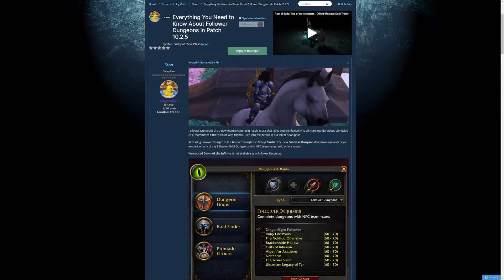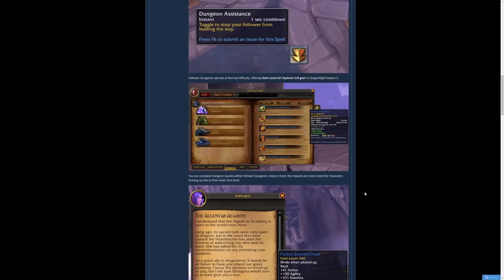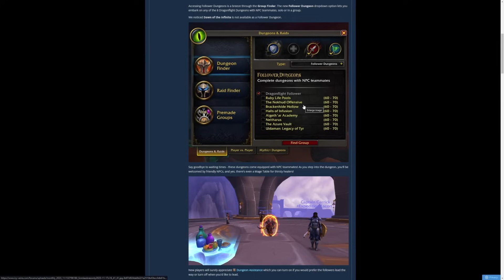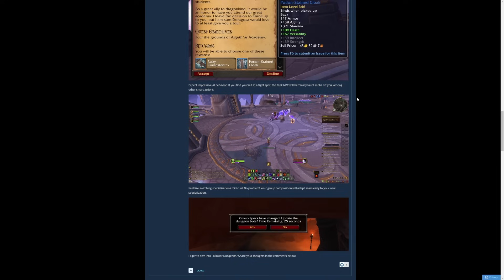DUNGEONS MIT NPC'S! Ein ziemlich cooles Feature mit (angeblich) smarter K.I.! Patch 10.2.5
Heute schauen wir uns ein weiteres Feature von Patch 10.2.5 von World of Warcraft: Dragonflight in der Vorschau an: Follower-Dungeons! Klappert ganz entspannt Dragonflight-Instanzen mit NPC's ab und bekommt dafür Loot!

20% sparen mit dem Code Geezax20!